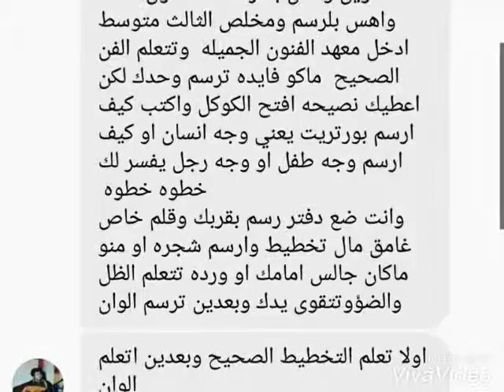نصائح الفنانة الرائدة وداد الاورفلي الئ ساري حسام